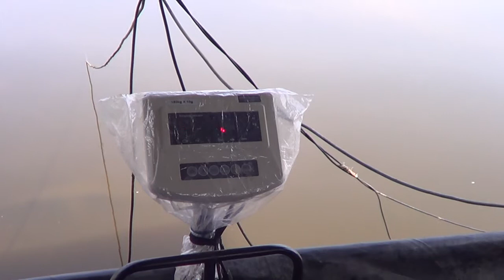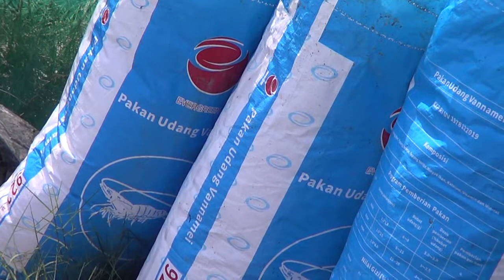KOMODITI EKSPOR UDANG TIDAK TERPENGARUH PANDEMI COVID 19, PANEN DAN PENJUALAN LANCAR